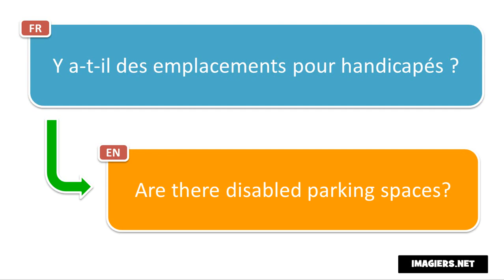French phrase # Y a t il des emplacements pour handicapés